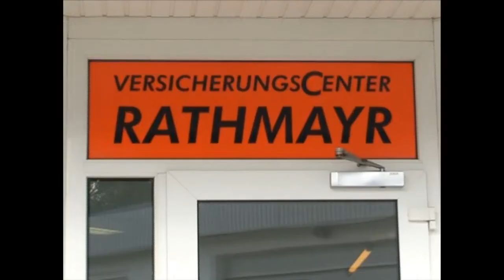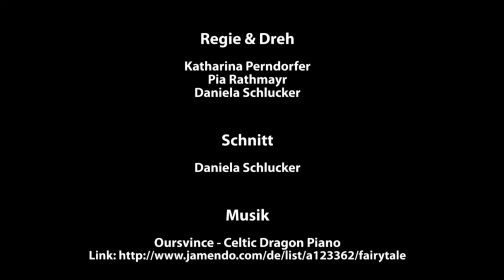Werbefilm für das Versicherungscenter Rathmayr